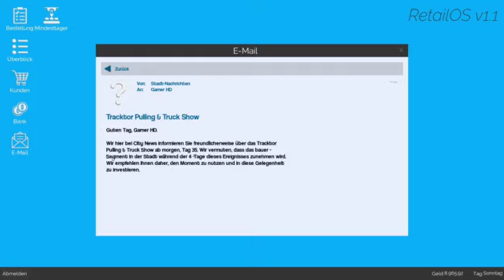real Simulator #14 Geld Geld Geld!